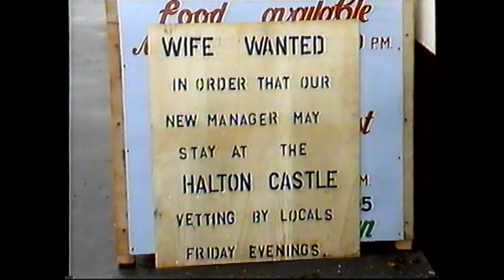North West Tonight- Halton Castle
Early 90s BBC local news 'quirky local character' piece (just before the weather). Featuring the thespian talents of several members of the Watson family.